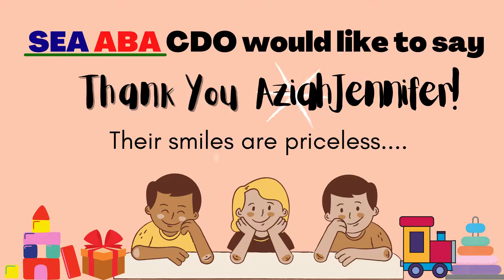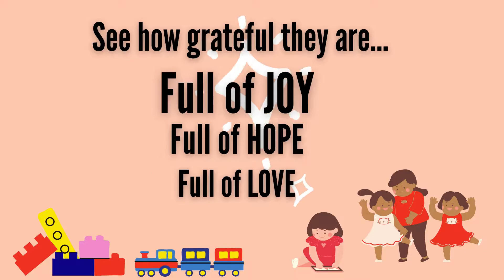Autism is not a disability. Its a different ability - Autism Awareness -autism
Sometime the greatest gift we can give to another person is to simply include them.

*Please come and visit
-SE Asia ABA Consultant Services  -  CDO Branch
Applied Behaviour Analysis Provider for Diagnoses with Autism Spectrum Disorder and Developmental Delays. Evidence-Based Research methods are used to teach desired behavior.

Branches:
* Cagayan de Oro * Davao City * Camiguin Island